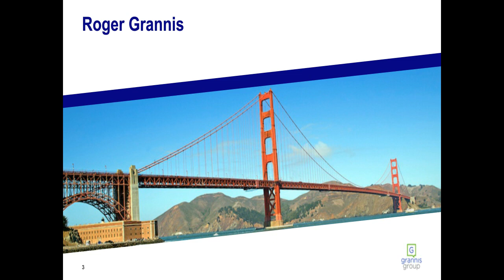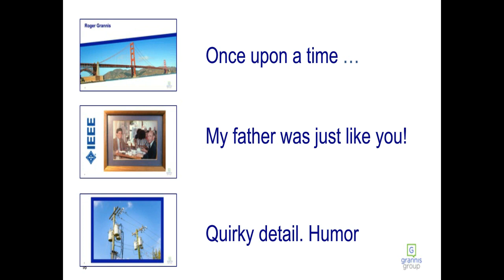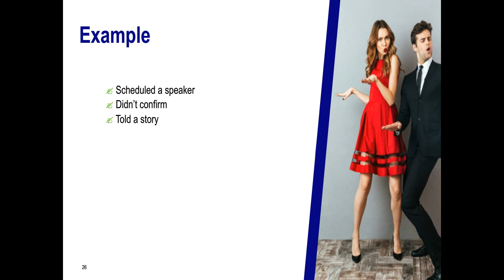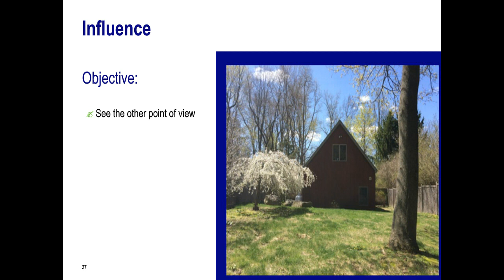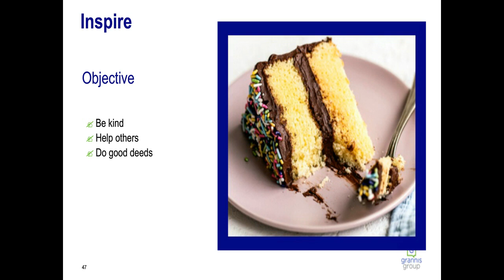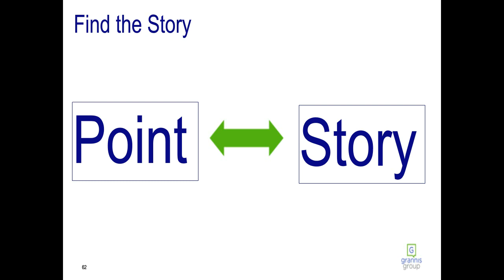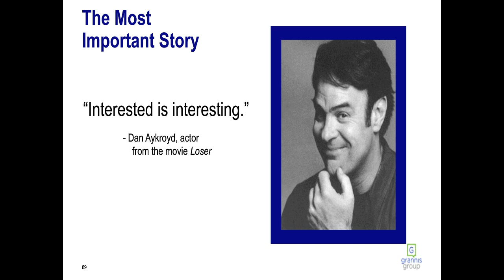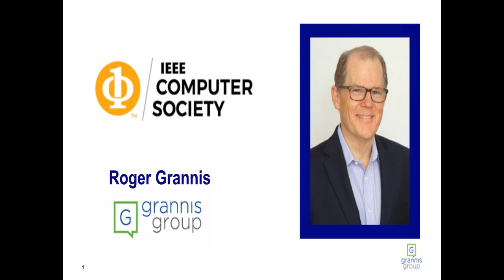What’s the Story? Influencing Through Storytelling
Stories are the most effective form of human communication. Learn how to find and tell stories effectively. What form of human communication engages more parts of the brain than any other? Storytelling. What parts of a presentation do listeners remember most? The stories. In this engaging and energizing presentation, you’ll learn the secrets to telling great stories and how to incorporate them into your job, whether presenting to the board, employees, colleagues, or customers.